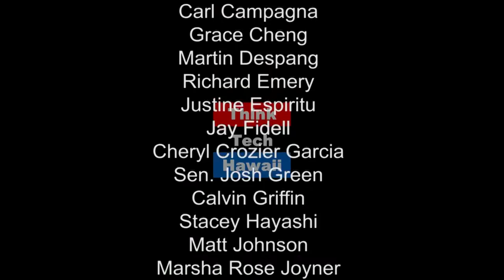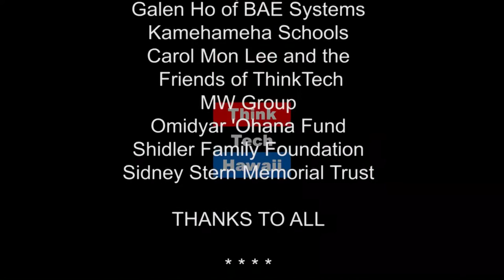Navigating the Turbulent Waters of the 21st Century Workplace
The days of one or two jobs and very little change are gone. Today, the key to sustaining a working lifetime at mid and late career is “learning” to manage your career as your “business”  - not just as your job. This requires flexibility, new thinking and strategies similar to starting and running a business that must adjust to the demands of fast-changing times. Join Carleen MacKay and Phyllis Horner for an insightful episode of New Workforce Hawaii.

The "workplace doc" Phyllis Horner expertly guides executives and others in the intricacies of working and leading others in a fast-changing world.  She is the author of the best-selling book, Powerful Choices for Mid-Career Women: How to Create Your Personal Pathway to Meaning, Prosperity and Your Next Great Job, working on a new course called "Getting to your Next!", and is a contributor to New Workforce Hawaii’s exclusive membership of cutting-edge workplace and workforce experts.  Though she also guides executive development at Servco Pacific, she is with ThinkTech today as a private individual.

Bill Sager joins Carleen MacKay and Phyllis Horner to discuss his late career changes and offer words of wisdom to younger members of our increasingly complex workforce.